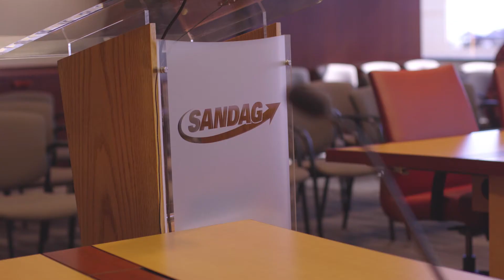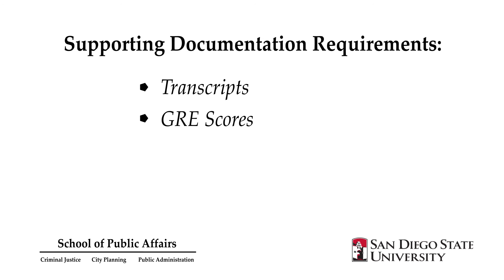Master of City Planning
Apply today for the MCP program at San Diego State University.